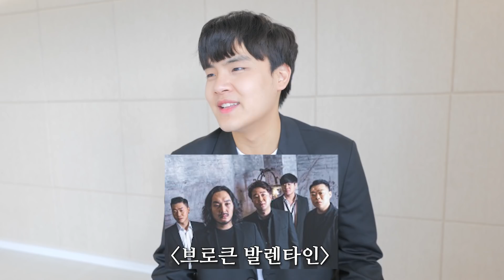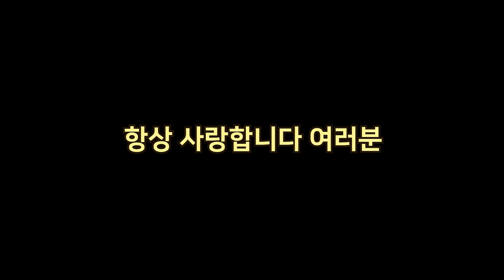대학교를 자퇴했습니다. 자퇴생 변승주 입니다 ㅋㅋㅋㅋ